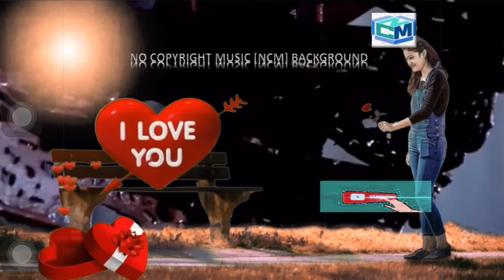Bollywood song BHIGHI BHIGHI rato me Avona with old song mash up || No Copyright Bollywood song